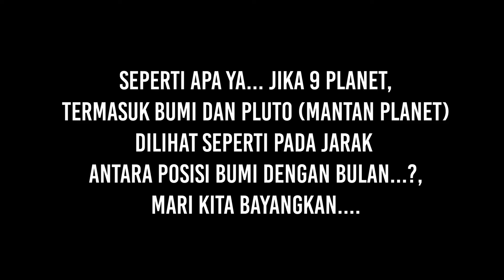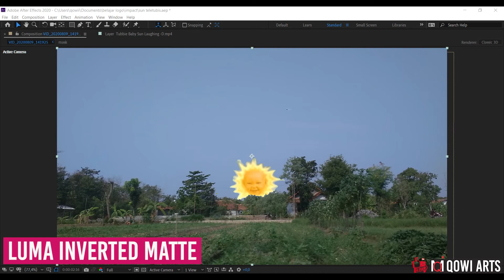9 PLANET TERLIHAT MENAKJUBKAN JIKA JARAK SEPERTI BUMI DENGAN BULAN - VIDEO MANIPULASI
Bagaimana jika posisi Bulan diganti dengan 9 planet termasuk Bumi dan Pluto (Mantan Planet)? terlihat indah atau malah menyeramkan?

Untuk saat ini ada 8 planet yang dikenal di tata surya kita, yaitu:
1. Planet Merkurius (Mercury)
2. Planet Venus
3. Planet Bumi (Earth)
4. Planet Mars
5. Planet Jupiter (Jupiter)
6. Planet Saturnus (Saturn)
7. Planet Uranus
8. Planet Neptunus (Neptune)
ngomong-ngomong Planet Pluto diberi julukan Planet Terdingin karena posisinya yang terjauh dari Matahari

Video ini hanya editan saja, diakhir video saya juga menyertakan proses singkat cara membuatnya dengan peralatan terkait :
- Kamera Xiaomi Redmi 4A (harap maklum)
- Laptop Gaming PC HP Pavilion 15-ec0xxx
Aplikasi Pengeditan Video Terkait: